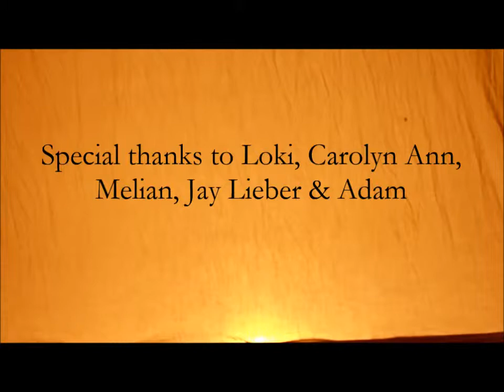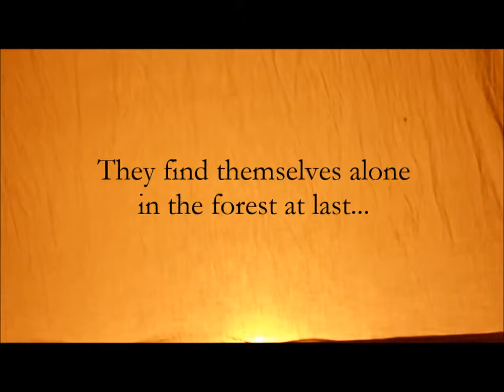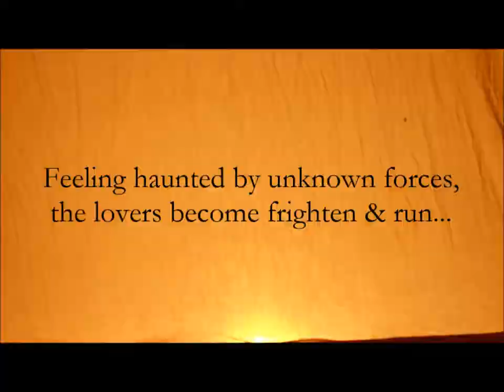Les Eve on Faire (shadow puppets)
Short film about two lovers and magic. (1st time editing 5 plus years ago)